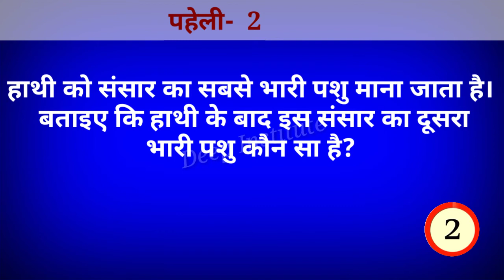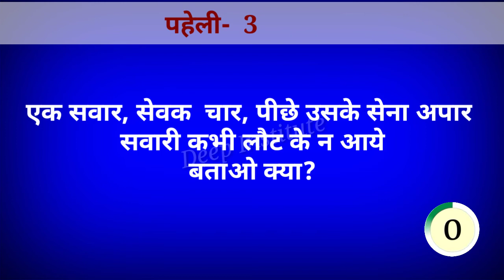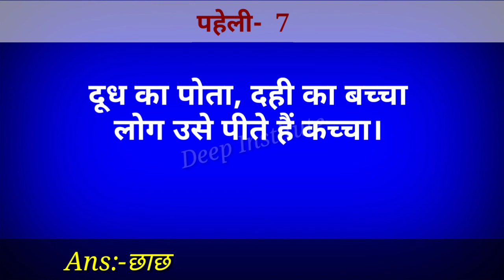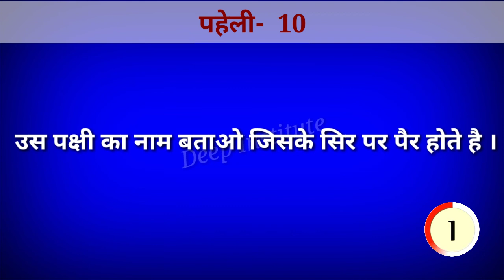रामू की माँ के तीन बच्चे है एक नाम चबन्नी है, दूसरे का नाम अठन्नी है तीसरे का नाम क्या है ?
रामू की माँ के तीन बच्चे है एक नाम चबन्नी है,
दूसरे का नाम अठन्नी है तीसरे का नाम क्या है ?